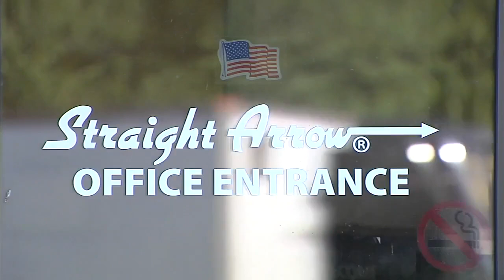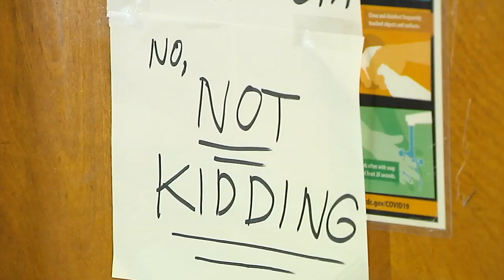Peacocks rescued from business's lunchroom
Straight Arrow Products in Northampton County is famous for its Mane 'n Tail products.

But this weekend, the talk of the company, was a little less horse, and a lot more...bird.

"We had some little visitors wandering around the building," begins President Devon B. Katze.

As employees took a break in the lunchroom, they realized they were not dining alone.

"Directly behind us in the window were the two peacocks, just standing there, inches from the window!" recalls Kailei Picciotti, who's the Communications Manager for Straight Arrow Products.

These are animal people, after all, so they sprung into action.